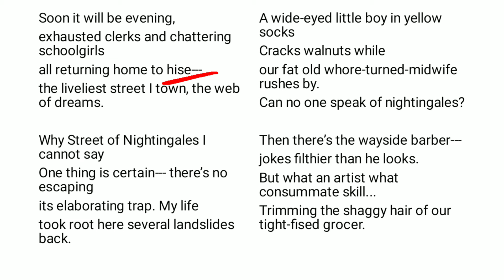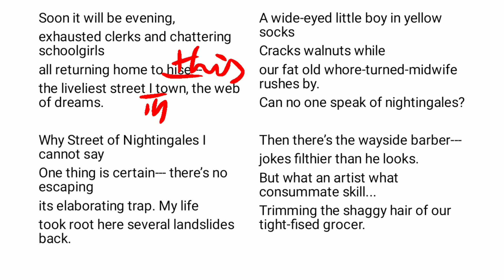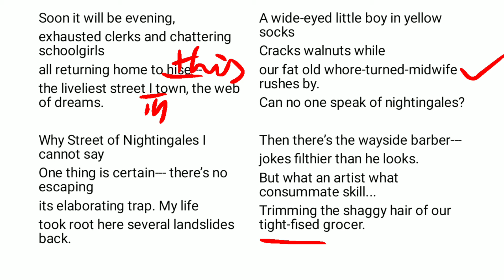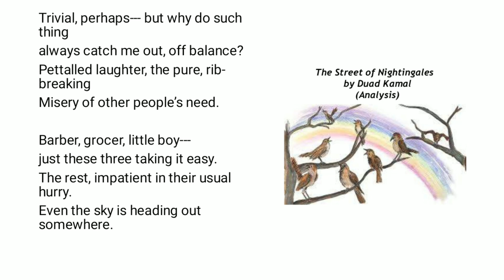The Street of Nightingales by Daud Kamal critical analysis explained in Urdu Hindi